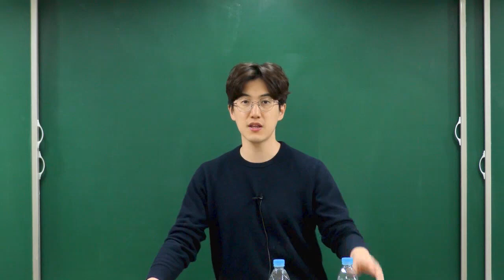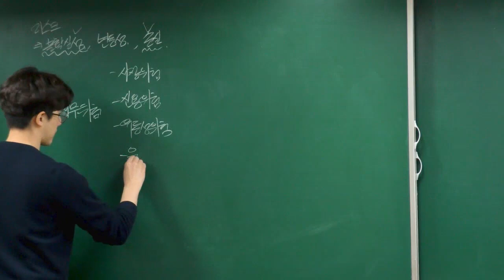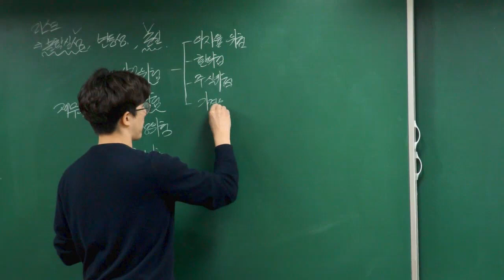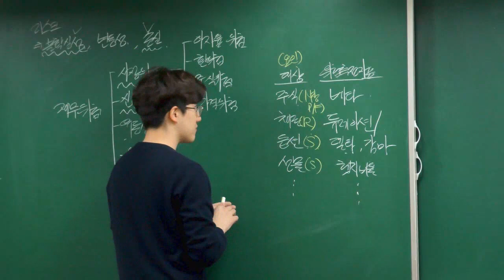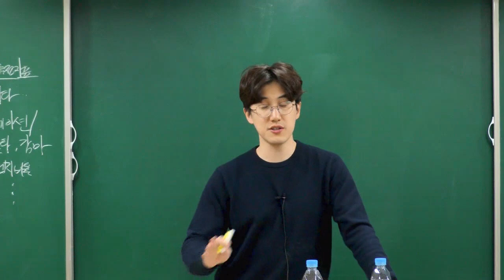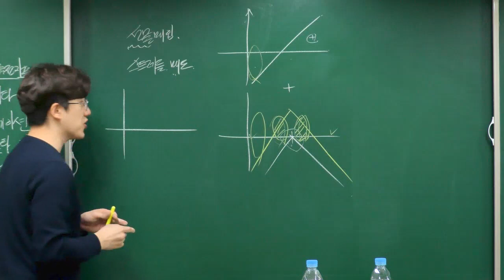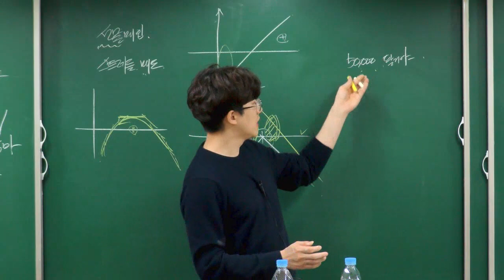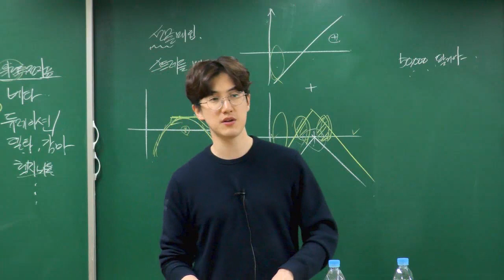투자자산운용사 3과목 투자운용 결과분석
지한송 강사를 만나보세요!!!